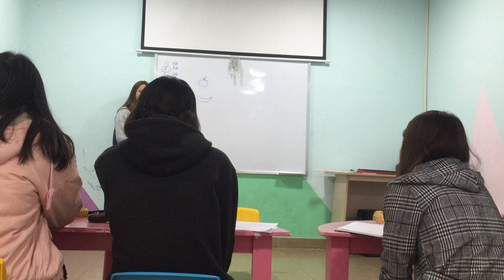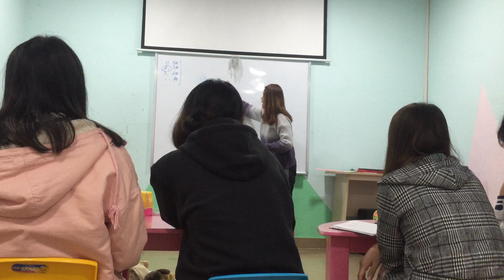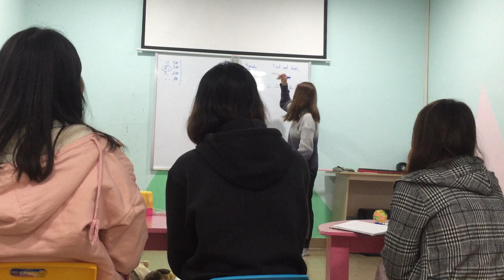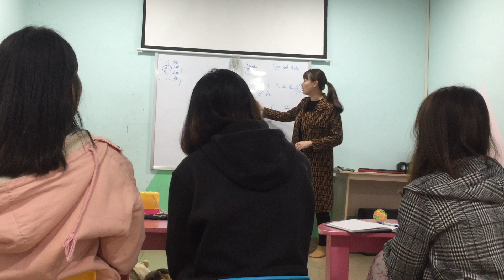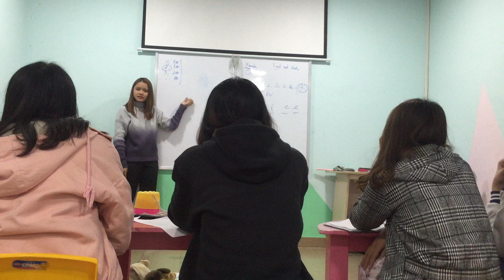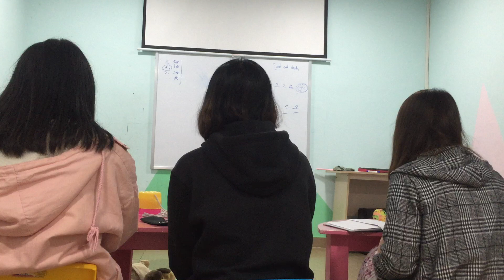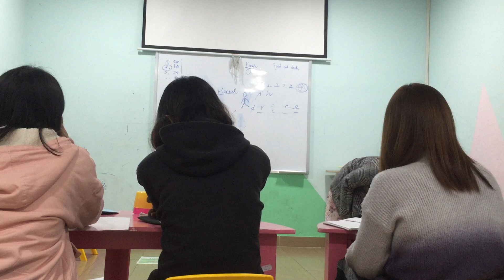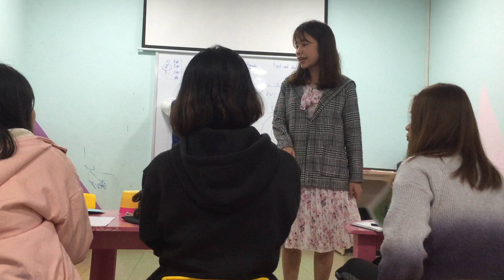training 9 3 2019